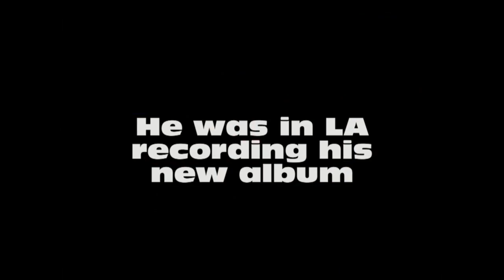Summer Special 2010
~BigYoshiFan Summer Special 2010~
Video Name : A Fun Summer